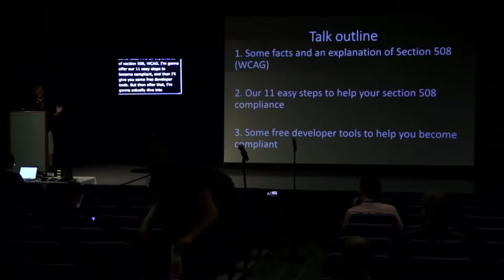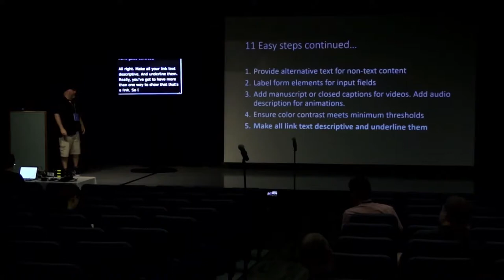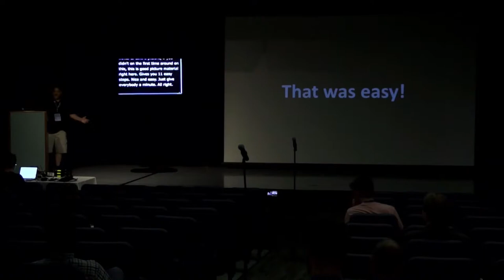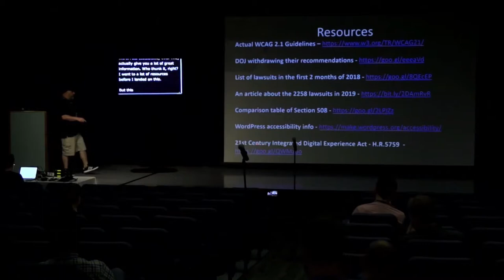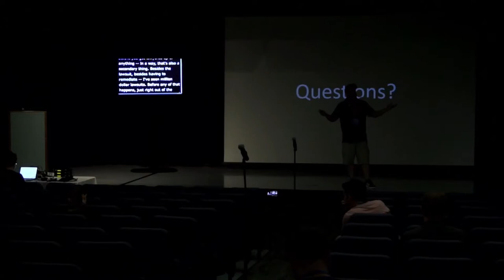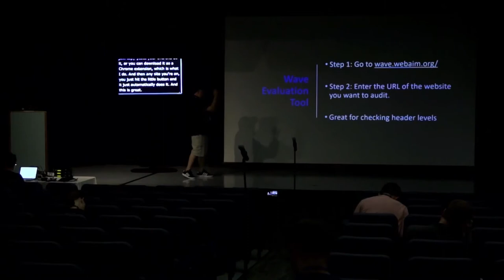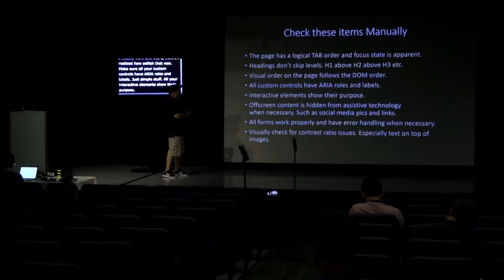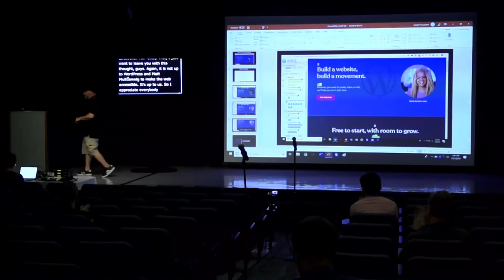Web Accessibility Made Easy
We explain what the WCAG 2.1 guidelines are and why they are so important.

Then we will offer 11 easy and actionable steps that you can take as soon as you get home to help you become compliant.

We also go through and explain and give examples of each step so you will understand clearly.

Finally, we offer some links to free software that you can use to test your websites Section 508 compliance.

Joseph LoPreste

I am a father of 2 amazing girls and have a passion for experiencing all things this world has to offer. I own a web development company that specializes in web accessibility so I travel around North America teaching developers, designers, and agencies how to be ADA Section 508 compliant.

I have also owned a restaurant and bar for over 12 years.
Now, I am able to combine my passions of helping people and technology with web accessibility.

I love knowing that I am helping 100’s of millions of people access the internet by using WordPress